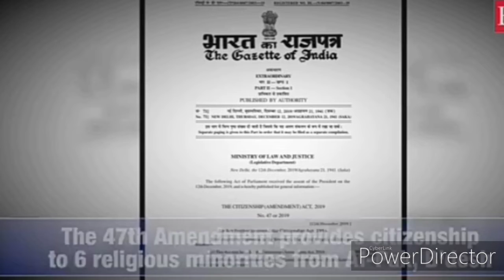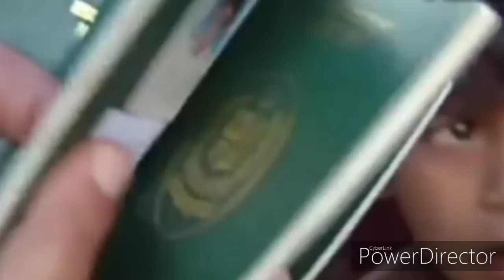What is CAA | Is CAA really important for the Nation ?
Info taken from National news channels